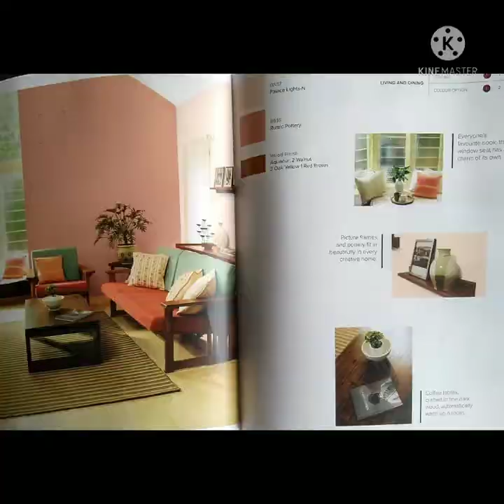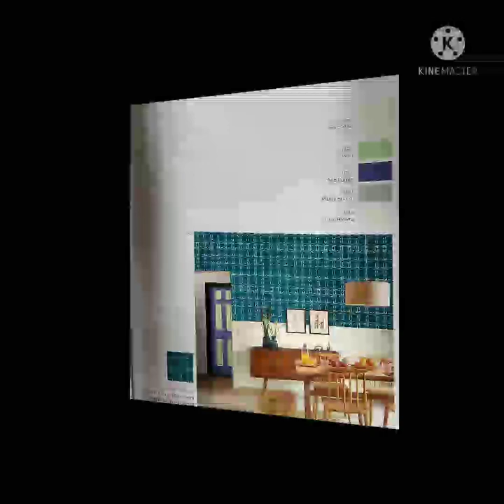Hall diegenes colour combinations#